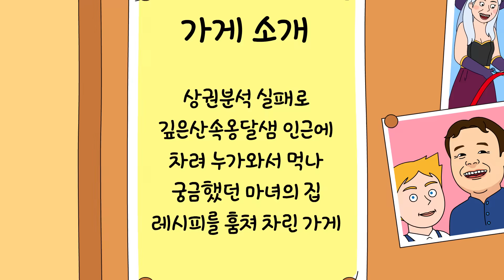[읏맨 읏막툰][ENG] 집에서 쫒겨났다 했제, 과자집 성공했다 그랬제ㅎ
말썽 피우지 말라고 호온쭐 내줬더니
대박가게 사장님이 됐다 했제? 그랬제?

먹으면 소원이 이뤄진다는 했그랬제 가게

조..좋긴 좋은데 뭔가 애매허네~?

일단 한 번 가보자고 ᐠ(  ᐢ ᵕ ᐢ )ᐟ

Scolded them so they don't go get in trouble
but I told you they became successful snack shop owners!!!

A shop where your wishes come true when you eat them

It's nice...but it's.

You know what, let's go check it out ᐠ(  ᐢ ᵕ ᐢ )ᐟ